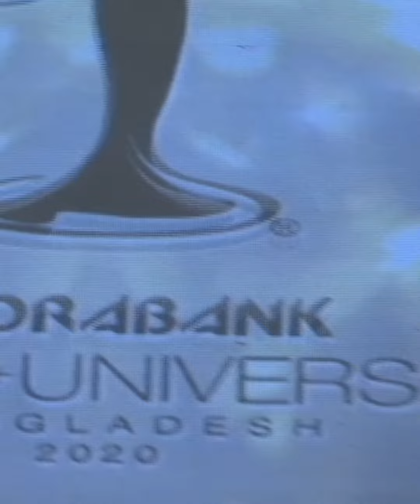Shirin Akter Sheela | Miss Universe Bangladesh | Grand Finale 2020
Shirin Akter Sheela, the Miss Universe Bangladesh 2019, took center stage at the grand finale of Miss Universe Bangladesh 2020. With poise and charm, she shared her remarkable journey and insights gained from her experiences.